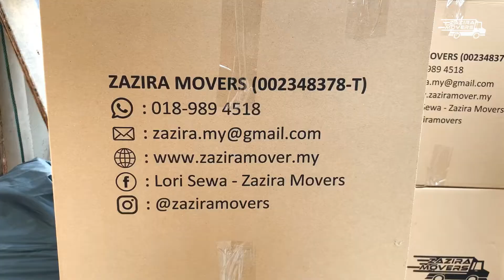Zazira Movers - Gold Package Puncak Alam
BERPINDAH KE RUMAH BAHARU ANDA DENGAN CEPAT & EFISYEN BERSAMA KAMI!

Dapatkan barang wrapping, kotak dan berpindah dengan pakar pindah rumah di Malaysia, ZAZIRA MOVERS. Lebih 20,000 Pelanggan telah berpuas hati dengan servis kami sejak tahun 2014.
Takperlu pening kepala nak packing untuk pindah rumah lagi!

ZAZIRA MOVERS menyediakan perkhidmatan :-
☑️Pindah Rumah
☑️Pindah Pejabat
☑️Pindah WareHouse
☑️Penghantaran Barang Logistic

Kami di ZAZIRA MOVERS menyediakan pelbagai pakej yang sesuai mengikut citarasa & bajet anda berpindah. Semua kami boleh uruskan! Matlamat kami di adalah untuk memberi kepuasan, keselesaan dan keselamatan barang kepada semua pelanggan.

Staf kami :
📦  Krew profesional & terlatih
📦 Telah lengkap 2 dos vaksinasi
📦 Krew dilatih mengikut SOP pandemic

Nak tahu lebih lajut? Tekan link di bawah ni
Upah pasukan dan lori anda hari ini!